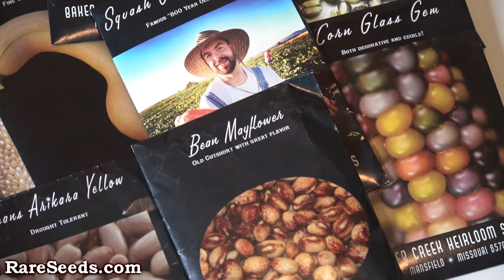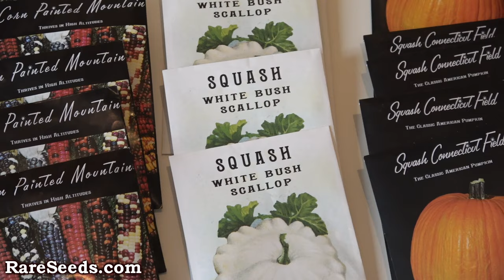Native American Garden - Rare Seeds Give Away! [CLOSED - See comments for Partners!]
This field might not look like much right now, but it's one of the future sites of my Native American garden.

gave me a huge pile of seeds!

Moving forward, remember. as always...that life is a continual search for energy.

**I'll decide on the partners in about 7-10 days from the date of publish**

Include 1) Address, 2) A photo of you and your plot of land 3) A short written pitch 4) Your experience.

SEEDS FOR YOU

2 - Table Queen Acorn Squash (20-35 seeds) (SQ126) * [Winter]

4 - Connecticut Field Pumpkin (20-35 seeds) (SQ129) (pre 1700) *

5 - Cherokee Trail of Tears Pole Bean (40-60 seeds) (BN134) (refried)

RESOURCES [ARTICLES]

RECOMMENDED SEEDS FOR A NATIVE AMERICAN GARDEN [RareSeeds.com]

SQUASH

5 - Table Queen Acorn Squash (20-35 seeds) (SQ126) * [Winter]

BEANS

9 - Cherokee Trail of Tears Pole Bean (40-60 seeds) (BN134) (refried)

10 - Mayflower Bean (40-60 seeds) (BN111) (dry bean, soup and stews)

11 - Arikara Yellow Bean (40-60 seeds) (BN145) (best as dry bean)

CORN

PUMPKIN

18 - Connecticut Field Pumpkin (20-35 seeds) (SQ129) (pre 1700) *

19 - New England Sugar Pie Pumpkin (20-35 seeds) (SQ131)

SUNFLOWER

Others: Tarahumara White Seeded (35 seeds) (FL741)
Hidasta # 1 Sunflower (15 seeds) (FL822)

Other Plants Key In Native American Gardens

22 - Jerusalem Articoke [Fall or Spring harvest]
23 - Ground cherry (kiiadebimen)
24 - Tobacco
25 - Tomatoes
26 - Sweet Potatoes